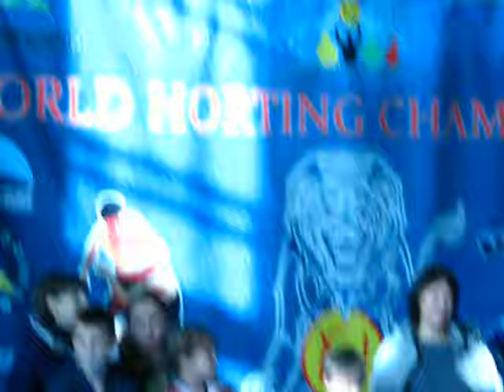WORLD HORTING CHAMPIONSHIP in Ukraine, 17-20 november 2016. Хортинг